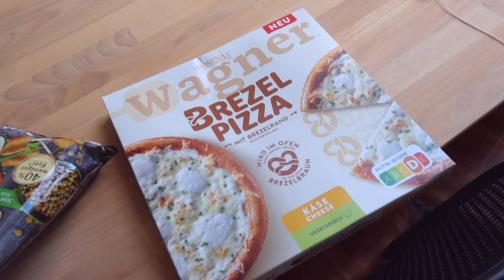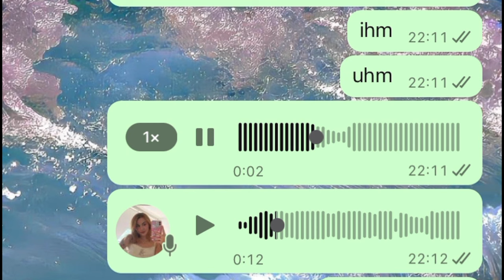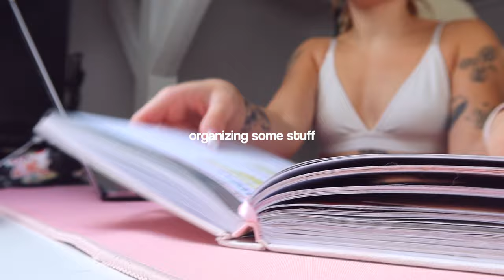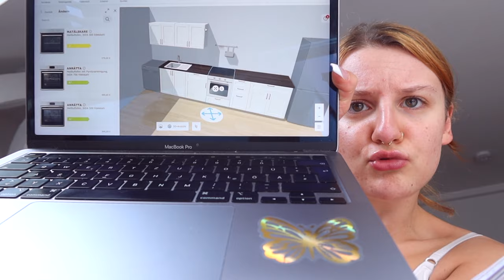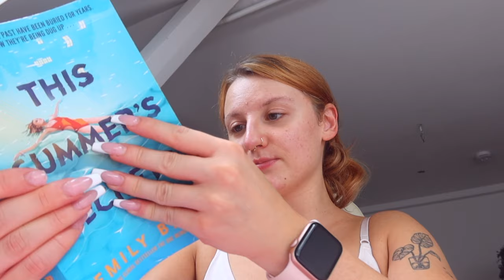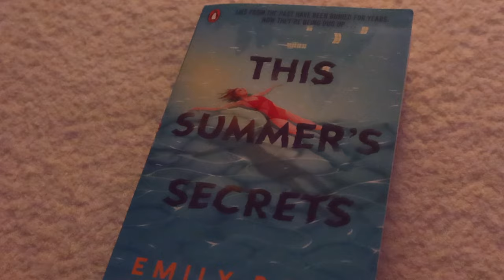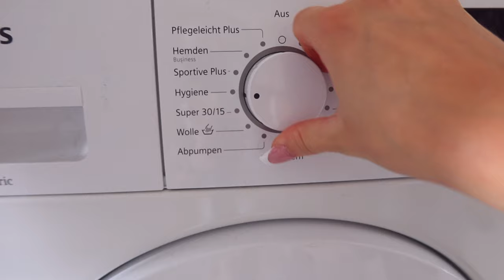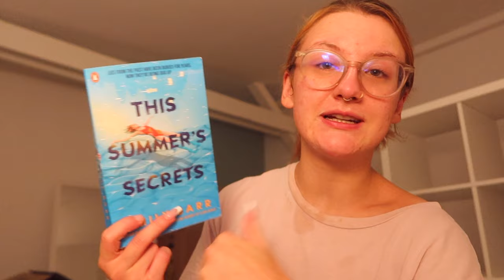‎♡₊˚ 🦢 ich DATE mich selbst | weekend vlog: it ends with us kino, für umzug packen,...・₊✧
hallo ihr lieben! heute nehme ich euch an einem wochenende mit, welches ganz unter dem motto date myself steht. ich hab mich gefragt: was würde ich jetzt mit einem/einer partner*in machen und habe genau das umgesetzt! enjoy :)